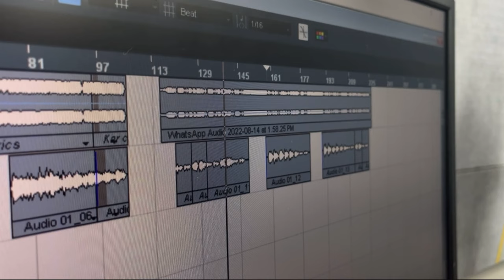SOU BAAR JANAM LENGE | MOHD RAFI | SUNIL YADAV (ACP) COVER SONG